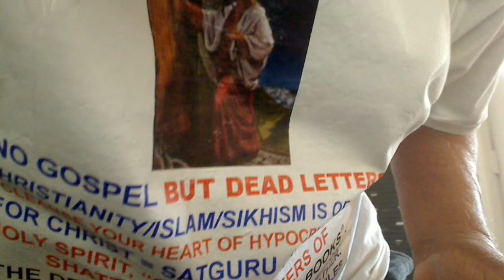Punjabi - End times have approached - Matt 13c24-30. Atomic War on 14/5/2025 = 1948 + 70 + 7 Menorah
The Last Prophecy Matt 13v24 - 30 is getting fulfilled and the Atomic War is around the corner.
Allah is NOOR and you cannot apply Shariah Laws that bind you on NOOR that sets you FREE. This Islam is not of Allah called INSHALLAH but of Mullahs called Inshmullah.
Our Khokhar Jatt Chaudhry Saddam Hussein Khokhar Jatt was executed by the American Jews.
JEWS THEMSELVES ARE ANTISEMITIC.
A Jew is spiritual of heart inwardly and not in the flesh outwardly. So a Jew is never born or dies but the tribal people of Judah, Levi, Benjamin, etc. led by their blind guides, the “sinners” died. Such sinners were killed by the tribal English and Germans in the Holocaust. Today, Matt 13v24-30 is getting fulfilled and the sons of Satan Al-Djmar Al-Aksa are being bundled up in Israel for the Final Burning. The Palestinians also cannot build their covenant with Abraham and so, the Tares will burn and kill each other. This planet Earth is for the habitation of 144000 tribal sons and not Jews, Hindus, Sikhs or Muslims. Watch my over 8700 YouTube Videos; channel One God One Faith. Atomic war is very near indeed.
END TIME GOSPEL TRUTH – FREE LECTURES AND SEMINARS
Super Hitler tribal Putin will destroy Blasphemer USA and the West as the German Hitler killed the unfaithful Abraham and Yahweh sinner Jews outwardly.
There were no WMD in Iraq and these Blasphemer USA and Western nations destroyed his peaceful country. These evil-spirited Blasphemers against the Holy Spirit destroyed many more countries like Libya and they are not forgivable as the sinners are. Super Hitler Putin will punish the Blasphemer USA and the West. The tribal people of Salt are of God whilst Mammon and Media are of Satan.
The Udege tribal Son of Man Super Hitler Putin speaks the truth versus the great blasphemers of the USA and the West. Blasphemy against the Holy Spirit is not forgivable and Putin will punish them very hard.
Thus, everyone is to give his own account to God and you cannot blame anyone else than yourself for not waking up to the Golden Occasion of resurrection. Just ween off the Milk, and the Scriptures and go for the refreshing Meat of Jesus for your Daily Bread of Life. Then, put on your own Cross and enjoy the Blood of Christ by Preaching the Gospel from the Rooftops. This is America - Israel in Disguise:- Grim American Jewish Reaper waving sickle to kill more in Venezuela as they did in Iraq, Libya, Syria, Ukraine, etc.
set FREE but it was rather in the name of the sacked Husbandmen of the Winepress, the Temple Priests, that coined the adultered moral laws to make money. Gen 17 on circumcision is a typical example. This is the tribal mark of Abraham to Isaac and his generation only and was not given to Ishmael or anyone else. But the Temple Priests gave it to the Gentiles and made them the sons of Isaac of the Semitic race. They circumcised the Negro and white Aryans to increase their number of the Disciples for income. Angel Stephen was baptising the repenting sensible Jewish people of the Semitic race in the name of Abraham or disclosing their malpractice. He was summoned to the Synhedrion where he stressed that our forefather Abraham was a Nobleman. Do not make fake sons of Isaac and Abraham through the tribal mark of circumcision. That made them grind their teeth and they took him out and stoned him to death. Also, when these satanic Jews outwardly entered the fold of Hazrat Mohammed Sahib, they introduced all the Temple practices such as Kosher = Halal, circumcision, Elohim has no son, etc. Under Moses, all of them were the real sons of Abraham of the Semitic race and after making them repent for 40 years in the wilderness, they all became the faithful sons of Abraham and Abraham welcomed them back with lush green fields or killed the fattened calves to welcome the lost younger son Isaac, the Parable of the Prodigal son Isaac, elder son Ishmael and Father Abraham. So, when they entered Jericho on the Seventh Judgement Day of Elohim, the Elder Son Ishmael’s people left the Promised Land peacefully and no killing.
Now, greater than the Prophet Moses came to Christ Jesus, they had many fake sons of Isaac that were not of the Semitic race but of the Aryan and Negro races who were made Jews outwardly of appearances and not inwardly spiritual of heart. So, these sons of Satan Al-Djmar Al-Aksa killed Jesus, the Christ and when the Temple was destroyed in 70 A.D., the sacked Temple Priests, the Hu.